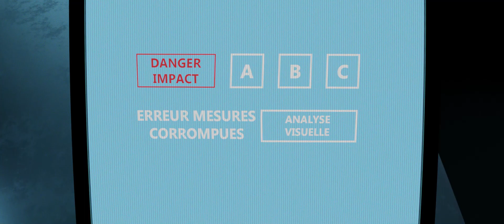Challenge H3D2, Conquête spatiale - Pirates | Braquage spatial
Voici mon rendu pour le challenge de l'école H3D2. J'ai eu 17 jours pour réaliser une création en infographie 3D.

Merci à @tortue_ch, Zeus CH et Amandine pour leur doublage de qualité.